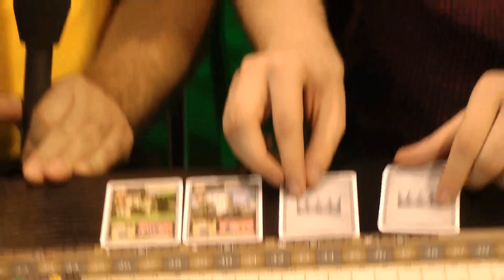Maracaibo (Game's Up) / Essen 2019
Alexander Pfister ist Vielspielern seit ein paar Jahren ein Begriff und man schaut bei einem Spiel mit dem Namen immer zweimal hin. Auch wir konnten uns der Anziehungskraft von Maracaibo nicht entziehen und haben auf der SPIEL19 für euch ein Video aufgenommen indem wir euch das Spiel vorstellen. Außerdem fragen wir den zuständigen Regel-Redakteur ein paar Insiderfragen über die Spielentwicklung. Viel Spaß!

Als Amazon-Partner verdienen wir an qualifizierten Verkäufen